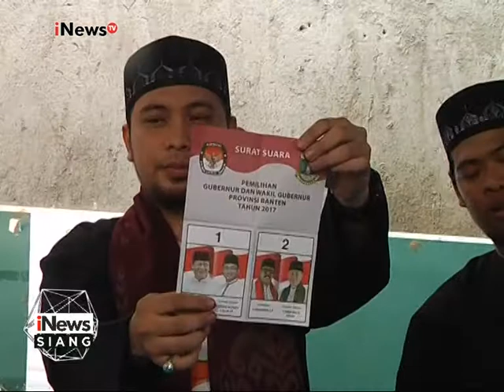Kapolri : Pilkada Banten rawan konflik - iNews Siang 18/02